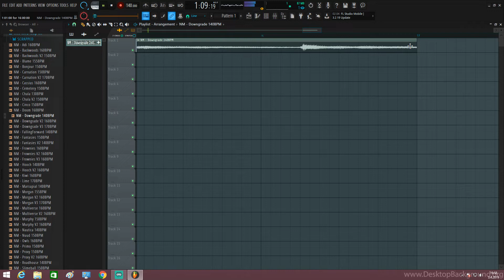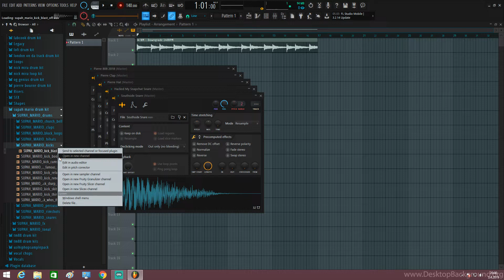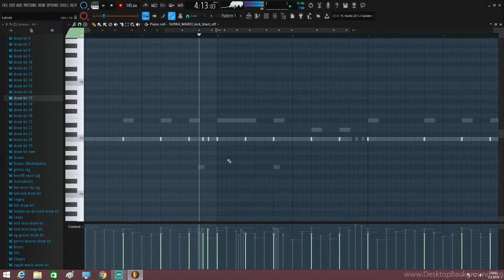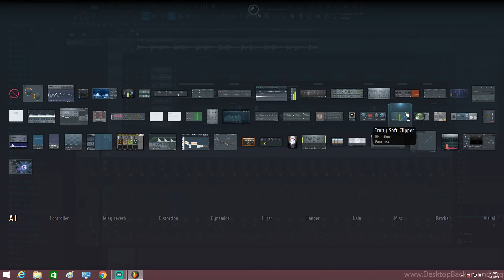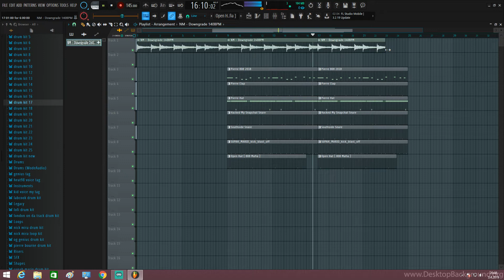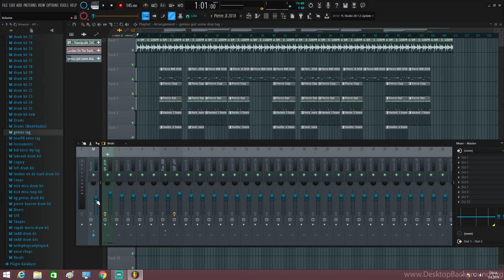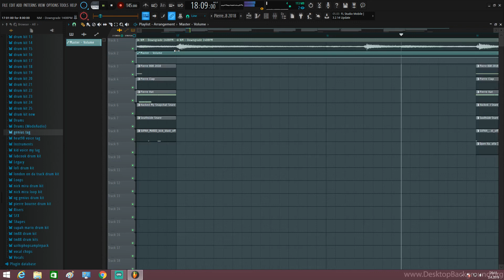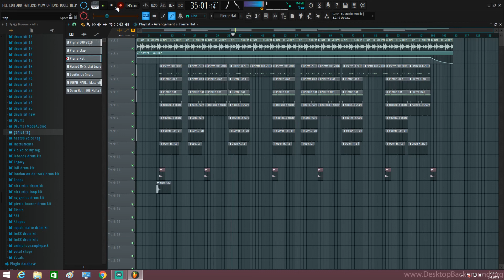HOW TO MAKE A JUICE WRLD TYPE BEAT